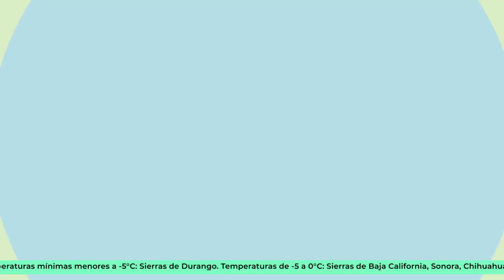26 de febrero 1900h Pronóstico del Tiempo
26 de febrero 1900h Pronóstico del Tiempo